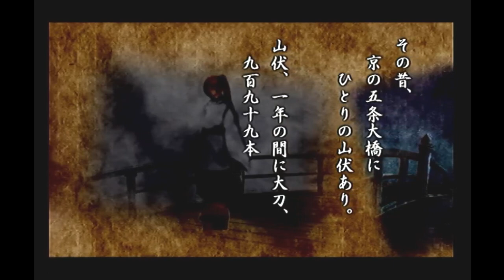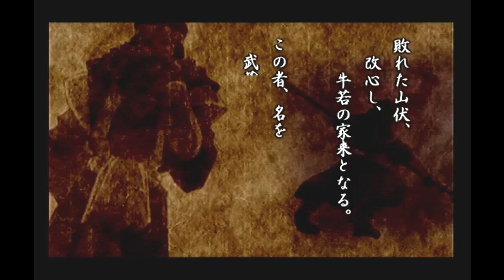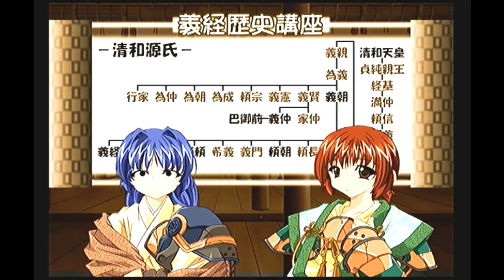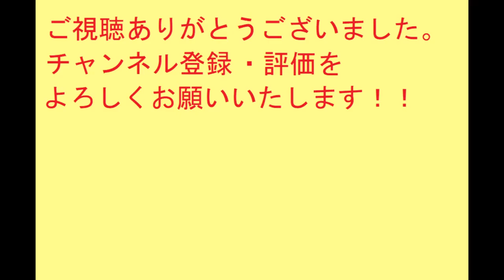少女義経伝#1 序章 プレイ動画 弁慶の死【PS2】ギャルゲー 【恋愛ゲーム】源平合戦モチーフ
投稿中・完了済みゲームの一覧などはチャンネル概要にて。
色々なゲームをプレイしていますので、チャンネルの再生リストから見ていただけるととても嬉しいです！

昔、プレイしたセーブデータがメモリーカードにあったので。とりあえず序章を。
OP曲が好きです。

【ゲーム情報】
2003年にWellMADE（角川書店）から発売されたギャルゲーです。
各章ごとに基本的に以下の流れで進行していきます。
アドベンチャーパート→戦略パート（間にアドベンチャーパートが挟まることも）→戦闘→アドベンチャーパート→デートイベント（章の終わり）
CVは
主人公（戦闘パートなどのみ）：下野紘
源義経（九羅香）：山本麻里安
佐藤継信（紅葉）：中原麻衣
静御前：那須めぐみ
伊勢三郎（玲奈）：釘宮理恵
那須 与一：浅野真澄
など（敬称略）